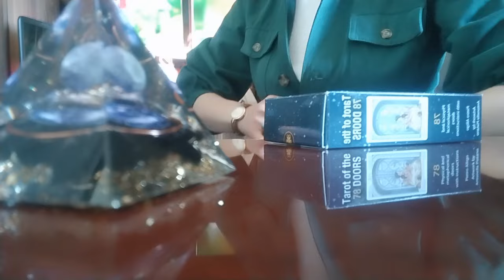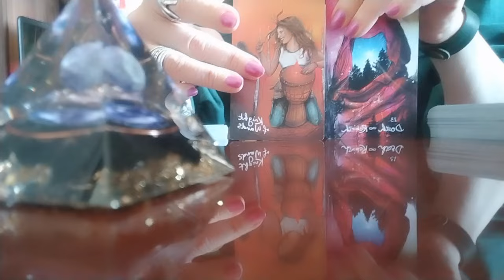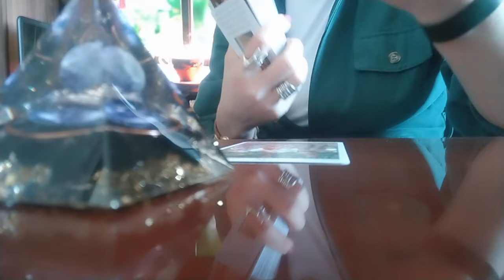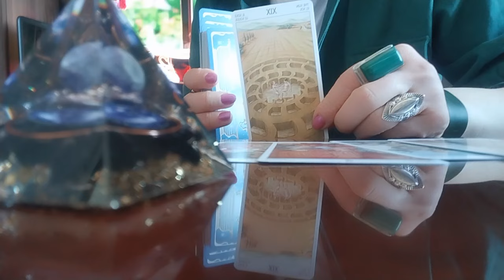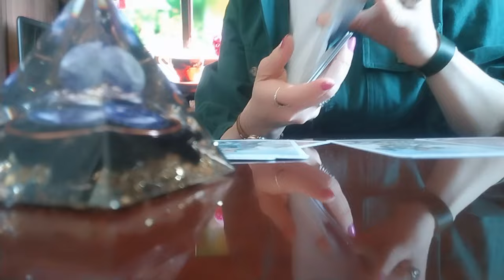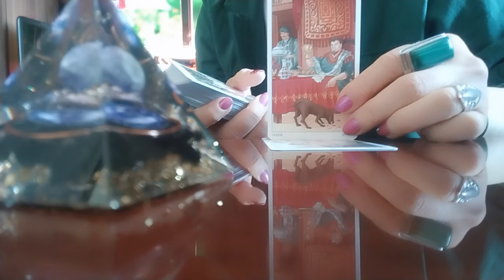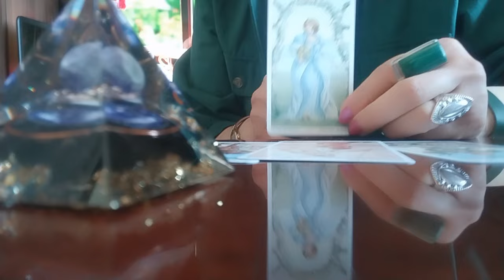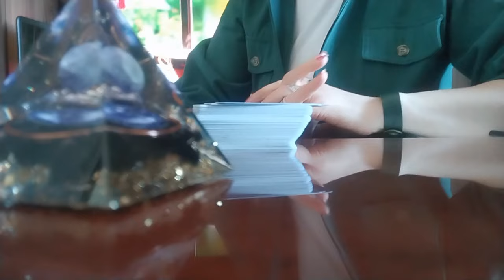ბედნიერების რომელი კარი გაგეხსნებათ მომავალში, ძალიან მალე?!👍💫✨❤️🙏